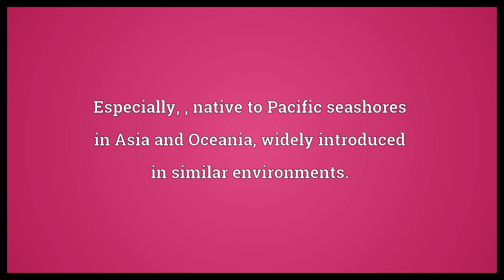Vitex Meaning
Video shows what vitex means. Any of several species of the genus Vitex.. Especially, , native to Pacific seashores in Asia and Oceania, widely introduced in similar environments..  Vitex Meaning. How to pronounce, definition audio dictionary. How to say vitex. Powered by MaryTTS, Wiktionary